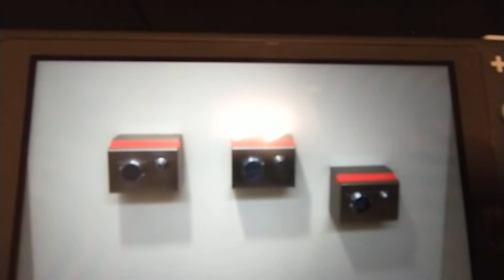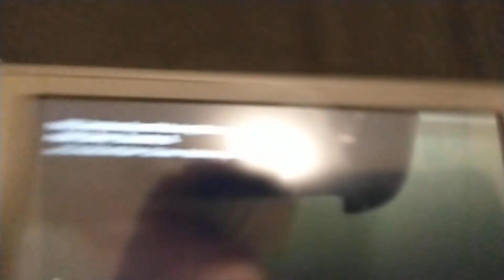reaction video: American dryer Dr fail (I rage at the end)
Video Courtesy: Robert Krebill